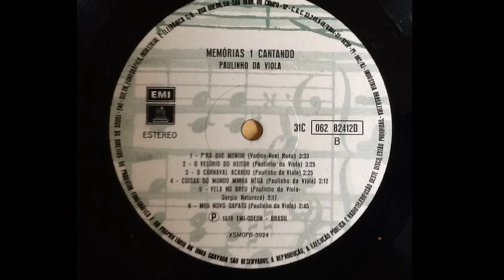PRA QUE MENTIR - PAULINHO DA VIOLA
PAULINHO DA VIOLA
(Paulo César Batista de Faria, mais conhecido como Paulinho da Viola, (Rio de Janeiro, 12 de novembro de 1942)
MEMÓRIAS CANTANDO LP
LP EMI ODEON 1975
Músicos:
Nicolino Cópia ou Copinha, flauta e sax, e arranjos
Hércules Pereira, bateria
Chaplin, percussão
Dininho, baixo elétrico
Jorginho, pandeiro
César Faria (pai de Paulinho), violão
Cristóvão Bastos, piano e arranjos
Chiquinho (irmão de Paulinho), bandolim
Paulinho da Viola, voz e violão

PRA QUE MENTIR
(Noel Rosa e Vadico)

Pra que mentir se tu ainda não tens
Esse dom de saber iludir?
Pra quê?! Pra que mentir
Se não há necessidade de me trair?
A malícia de toda mulher?
Pra que mentir
se eu sei que gostas de outro
Que te diz que não te quer?
Pra que mentir
Tanto assim
Se tu sabes que eu já sei
Que tu não gostas de mim?!
Se tu sabes que eu te quero
Apesar de ser traído
Pelo teu ódio sincero
Ou por teu amor fingido?!

Para RHP, uma princesa cada vez mais distante.
RHP Vídeo sem fins lucrativos ou comerciais editado por Antônio Augusto dos Santos, Antonio Bocaiuva, antaugsan, com fotos e imagens da Internet, algumas da página de Paulinho da Viola. Se alguém sentir-se prejudicado em direitos autorais da música, favor entrar em contato comigo pelo e-mail que providenciarei a exclusão da música.
Bocaiuva, Divinópolis, Minas Gerais. RHP 08/05/2018